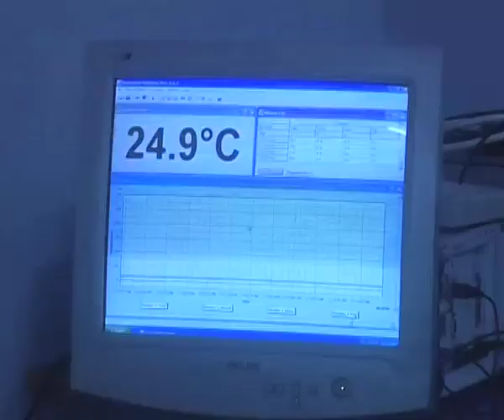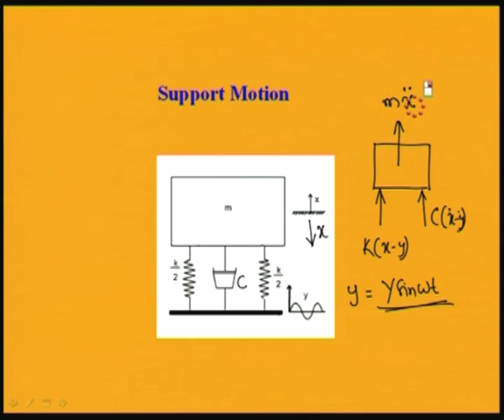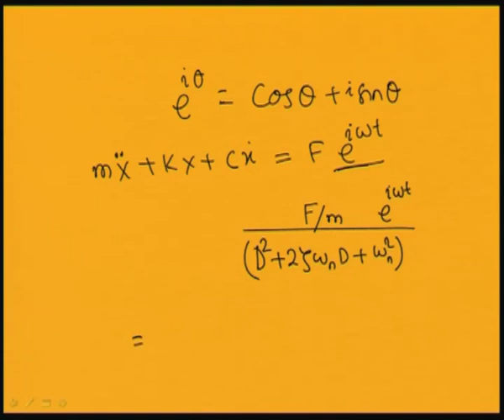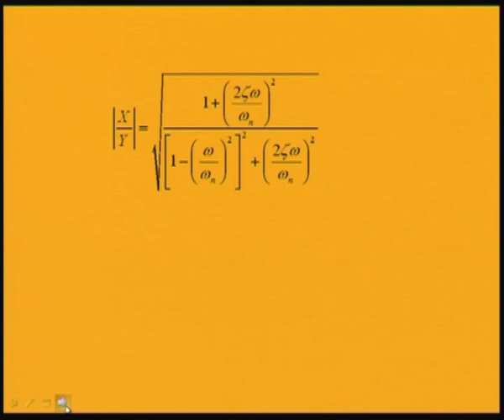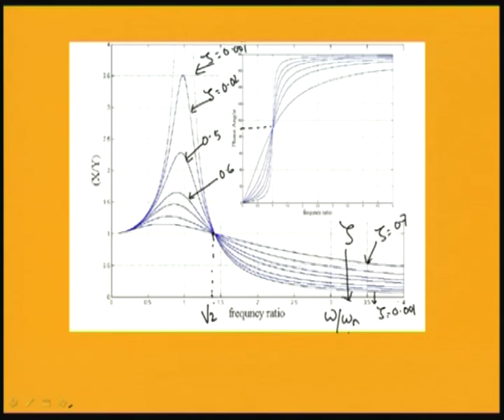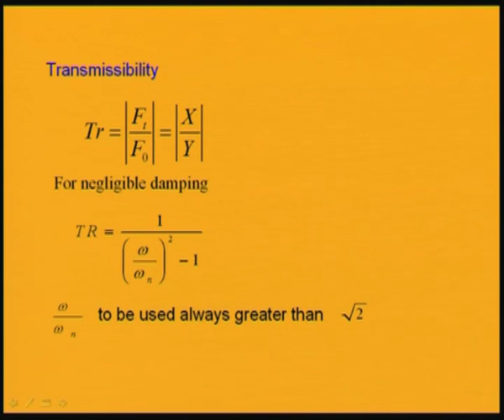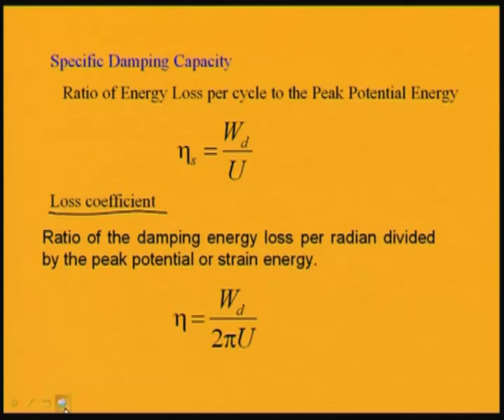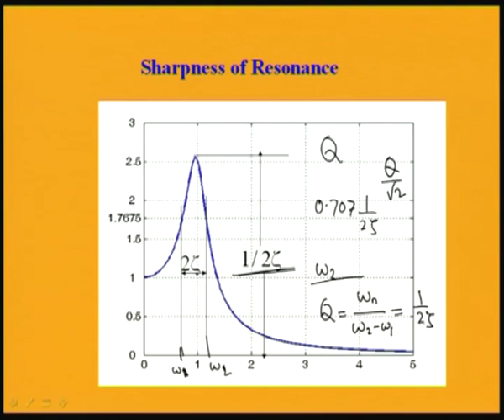Mod-4 Lec-4 Support Motion, Vibration Isolation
Lecture Series on Mechanical Vibrations by Prof.S.K.Dwivedy, Department of Mechanical Engineering, IIT Guwahati.